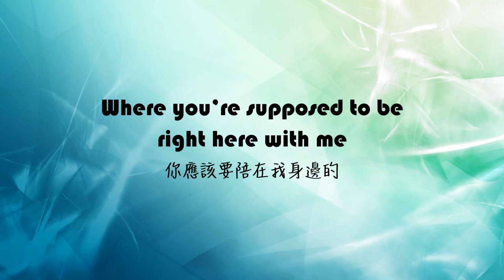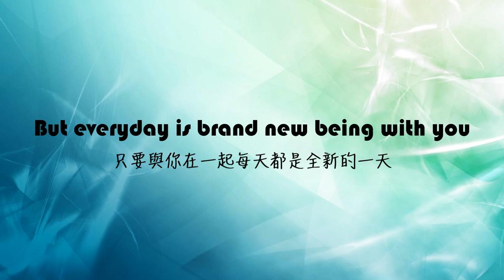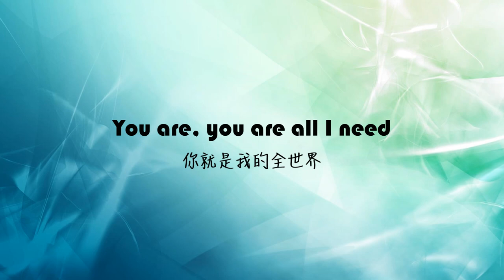► When We Were Young《青春年少時》- Aarre 中文翻譯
最近真的忙到炸了啦
今天終於有時間來翻譯啦!
清單已經積一堆了TAT
要來趕進度囉~~~

中文翻譯 Claire Cheng
字幕製作 Claire Cheng